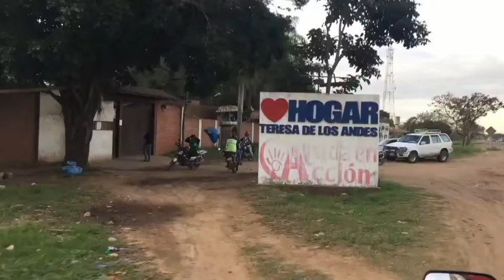Welcome to Go Global 2021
Conleth from Queen’s Global Opportunities Team is busy planning our Go Global Fair on 13 October. A host of exciting companies have already set up their virtual stalls. They are waiting to chat to you about life-changing experiences to study, work or volunteer abroad during your degree.
Register now and start planning an epic 2022.
GO.QUB.AC.UK/GO GLOBAL